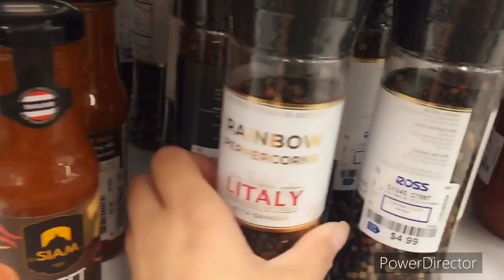Daily Vlog#163: Review Ross Store